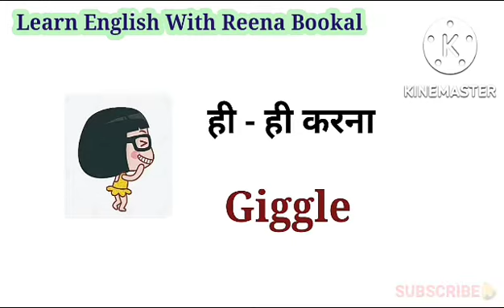Human Body Sounds Words In English And Hindi Language| Vocabulary Of Body Sounds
Video Topic :-